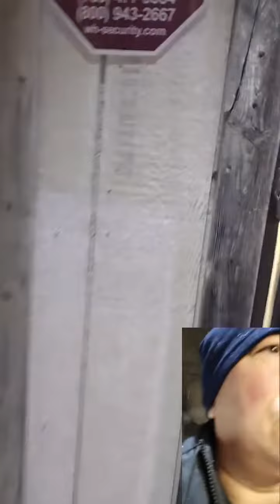January 14, 2023(2)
enagiccom ID#5128-664